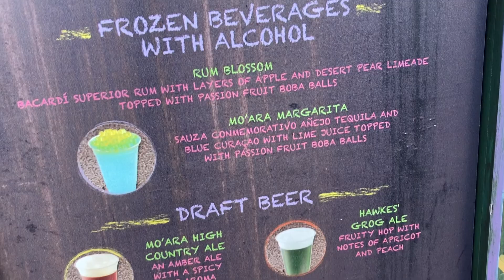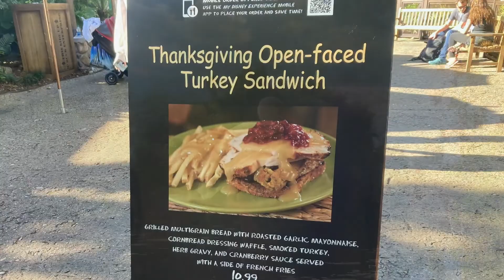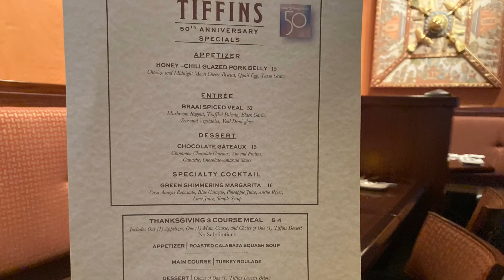Animal Kingdom THANKSGIVING food offerings | TIFFINS Review | Satu'li Canteen Review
Today we decided to do something very different than a traditional Thanksgiving. We decided to battle the crowds and go to Disney World Animal Kingdom. Was it busy? Yes. Was it good weather? Yes. Would we do it again? Yes...if we were purposely on vacation.

We visited a number of restaurants & lounges within this theme park to enjoy their limited one day only exclusive Thanksgiving menus and yes, THAT was so good!

Wishing each of you a very Happy Thanksgiving today with friends and family ❤️

❤︎ Theresa & Cam

EDITING SOFTWARE by WeVideo, Professional Version, although we are transitioning to Premiere Pro this January 2022

/// AFFLILIATE LINKS LISTED ABOVE \\\
We don't get paid if you click, only if you buy. All links lead to Amazon.com We do greatly appreciate you ordering through our link as we will receive a small commission through the Amazon Affiliate Partner Program, WeVideo Epidemic and Canva.

★ NEWLY LAUNCHED MERCH! ★